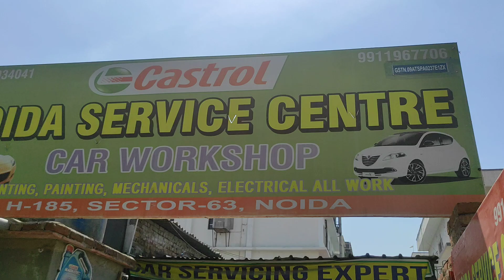New NEXON Diggi Dent Pent car dentingpainting denting bestcar best .. Ph9911967706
Channel Is about our professional workshop of cars

We do all Type of Car works & and do all Type of Car sell and purchase deals